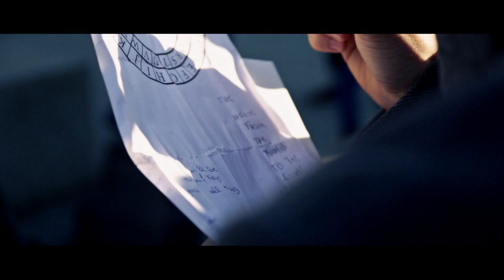Cassio x Siomar Surprise Proposal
Proposal, Pre-wedding and Wedding videography based in Paris
Video by Through The Glass Paris team